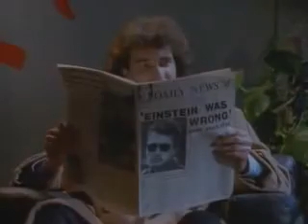Bruce Dickinson - Tattooed Millionaire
Aki Una Muy Buena Cancion De Bruce y un super clasico
Scream For Me!